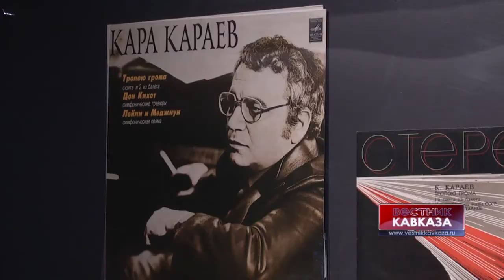"Быть с веком наравне": в Москве открылась выставка о Кара Караеве